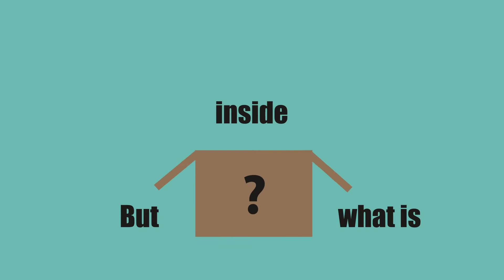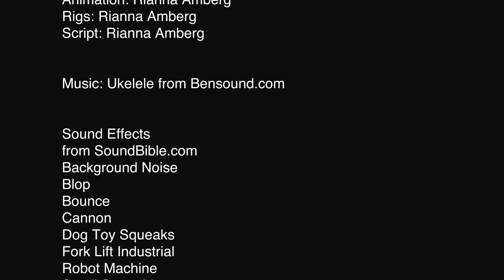Red vs Blue animation - Caboose Finds a Box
After a month and a half, it is complete.

Did this as a final project for an animation class I was in this semester. We were given four options for script concepts and I chose the box one. I rewrote it to feel more authentic to Caboose, because I am RvB trash and I wanted to incorporate it into a final. We were not required to have voice over (but if we did we weren't allowed to do it ourselves) and it only needed to be 30 seconds, so I guess I did make it a little harder on myself, but I learned a lot making this and I think it turned out nice.

Assets made in Photoshop
Animated in After Effects
Rendered with Media Encoder
Compiled in Premiere

This is not endorsed by Rooster Teeth in any way. Views, opinions, thoughts are all my own. Rooster Teeth and Red vs Blue are trade names or registered trademarks of Rooster Teeth Productions, LLC.

Wanna support me in continuing to make animations?